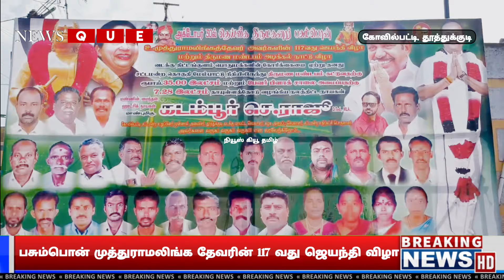கோவில்பட்டியில் பசும்பொன் முத்துராமலிங்க தேவரின் 117 வது ஜெயந்தி விழா